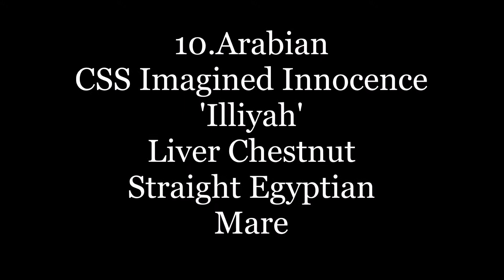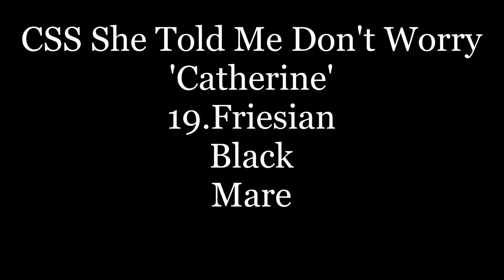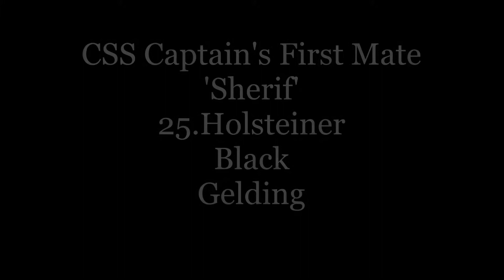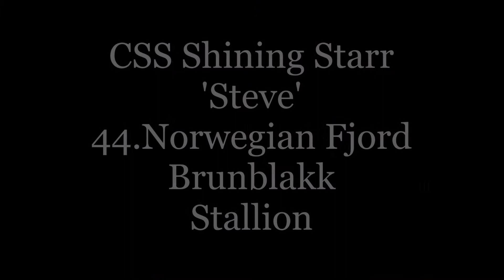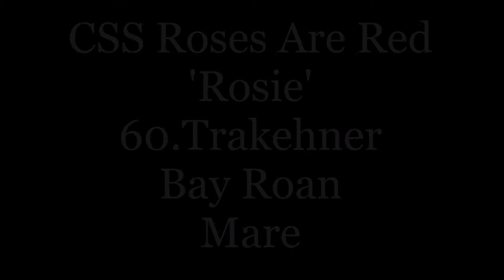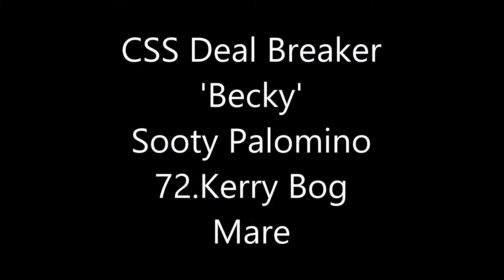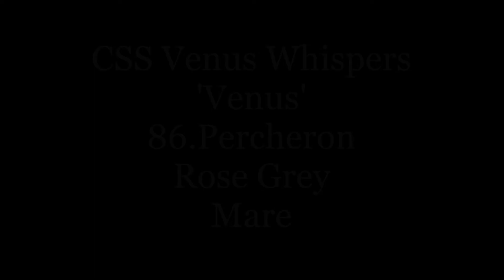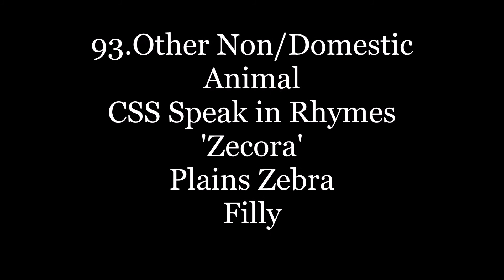Grave Knight MHPS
My entry for Graveyard Queen's Grave Knight MHPS. Thanks for hosting! :D